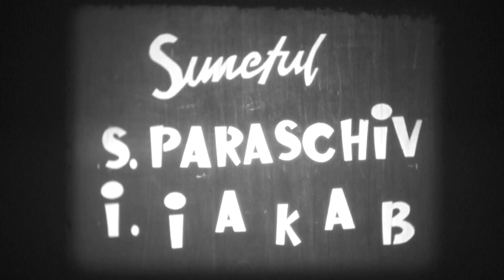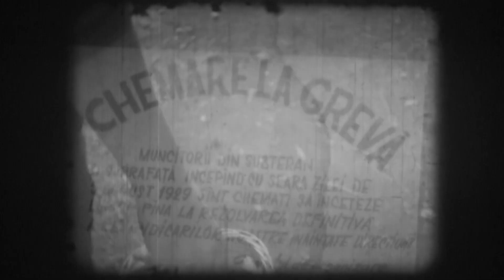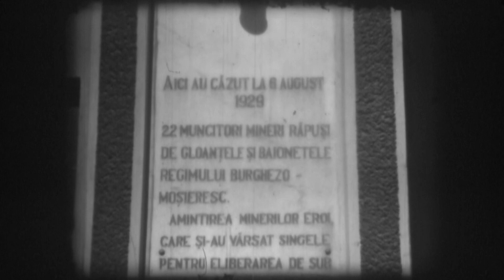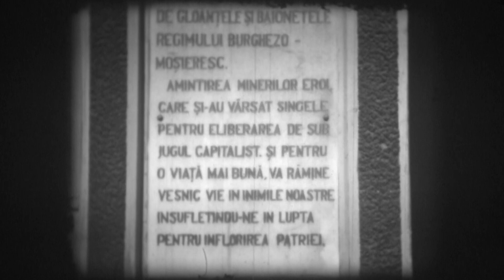Misiunea 29 - Cineclubul AmaFilm Lupeni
Un film realizat la cineclubul AmaFilm Lupeni ce prezintă greva minerilor de la Lupeni din anul 1929.

Materialul a fost pus la dispoziție de Gheorghe Tarasof și transferat în format digital la Muzeul Cineastului Amator.